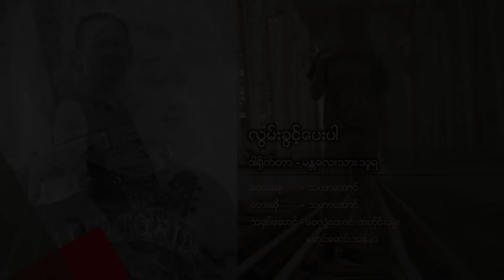သဟာအောင် - လွမ်းခွင့်ပေးပါ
သီချင်းအမည် - လွမ်းခွင့်ပေးပါ
တေးဆို - သဟာအောင်
တေးရေး - သဟာအောင်